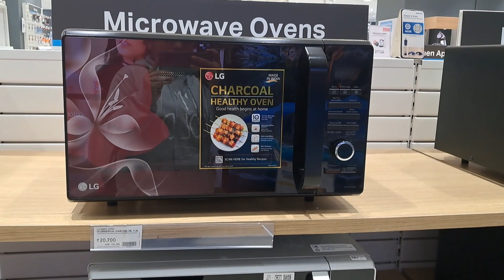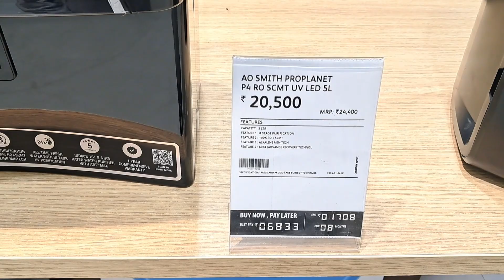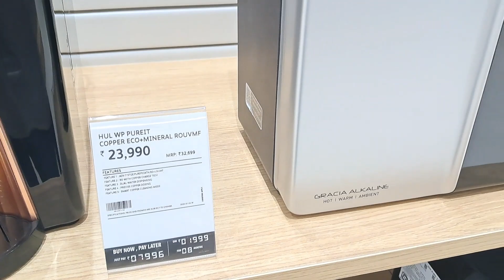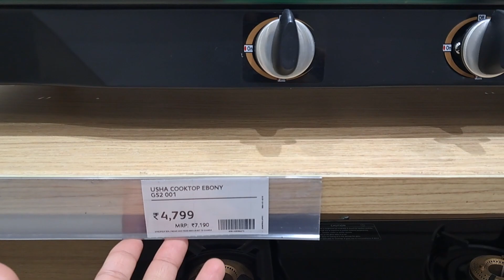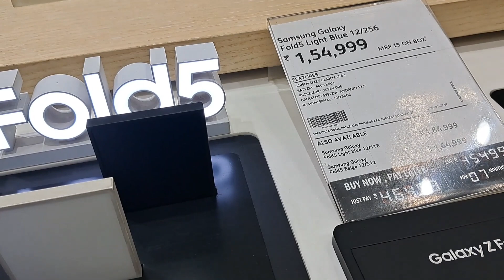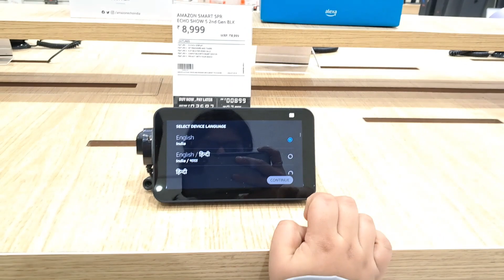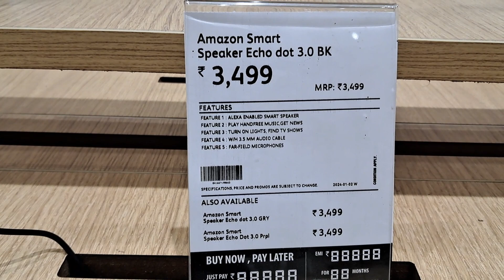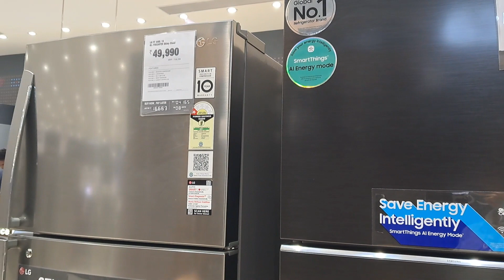Reliance Digital Store💞!! New Year New Discount ||Winter discount 2024😳😳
address:-Old Faridabad

Reliance Digital Store latest summer collection |Vishal Mega Mart new Arrivals |cheaper than
Reliance Digital Store latest winter collection |Vishal Mega Mart new Arrivals |cheaper than

Reliance Digital Store latest offer Reliance Digital Store cheapest organizers & useful ltems

hello guys
Almost all of these products are available in all Reliance Digital Store stores, so you can visit nearest one